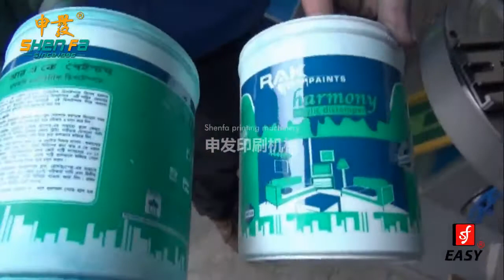Small bucket screen printing machine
Professional Screen printing, Hot-stamping, Pad printing machine manufacturer!
SHEN FA ENG.CO.,LTD.(GUANGZHOU)
Add.: No. 9 South Huaxing Road, Huaxing Industrial Zone, Huadu, Guangzhou, 510800, China